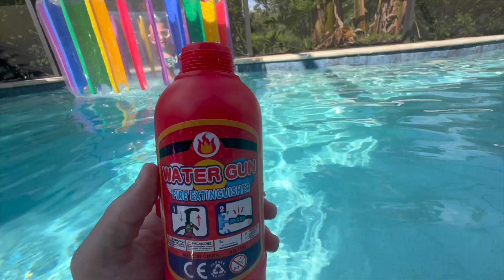Splash Down, The Phone's On Fire! HD 1080p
It's a good thing we have a fire extinguisher water squirter around!  Review at the end.